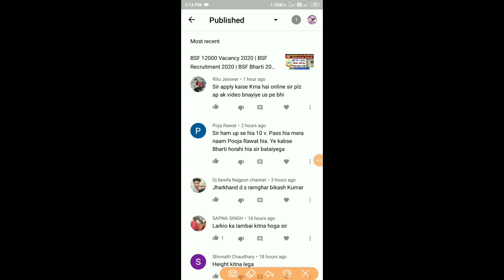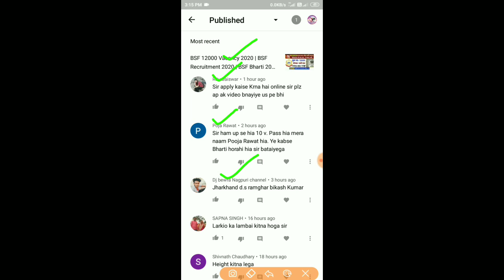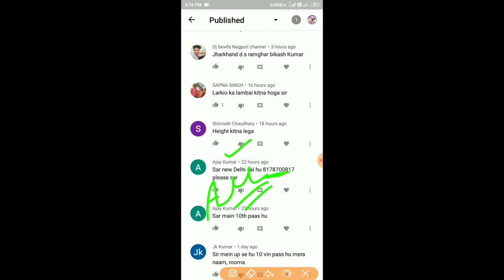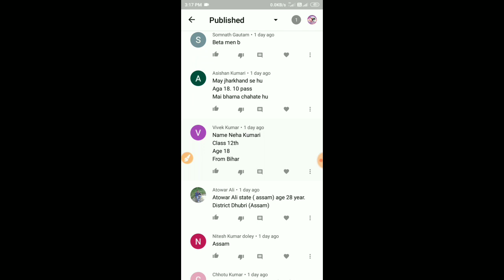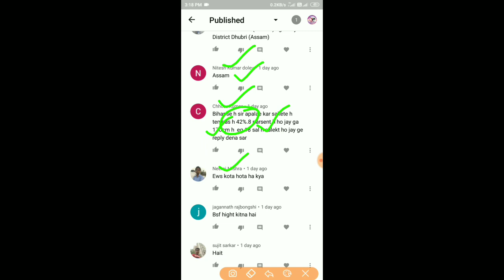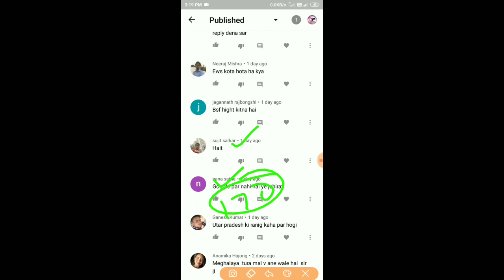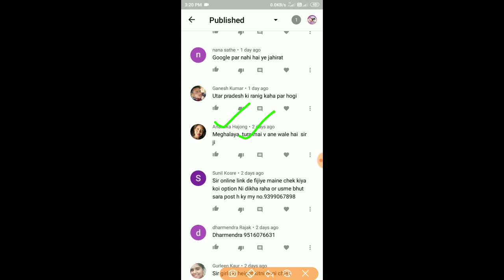BSF 12000 Vacancy 2020 | BSF Recruitment 2020 | BSF Bharti 2020 | Upcoming recruitment 2020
BSF new vacency 2020 | BSF recruitment 2020 | BSF Constable bharti 2020
Bsf head constable bharti 2020
Bsf new vacency 2020
Bsf online form 2020
Bsf constable ka online form kaise bhare
Bsf Official notification
Upcoming vacency in bsf
Bsf upcoming vacency
Bsf bharti 2020
Bsf bharti, bsf bharti video, bsf bharti running,
Bsf bharti kaise hoti hai, bsf bharti training, bsf bharti 2020 maharashtra, bsf bharti 2020 online form